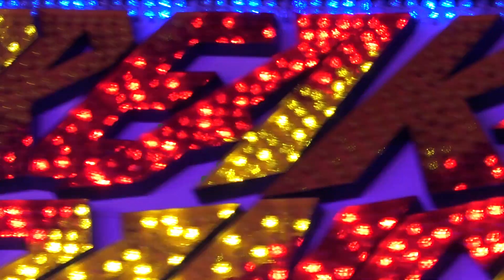Break Dancer - Aigner (Offride 2) Oktoberfest München 2017